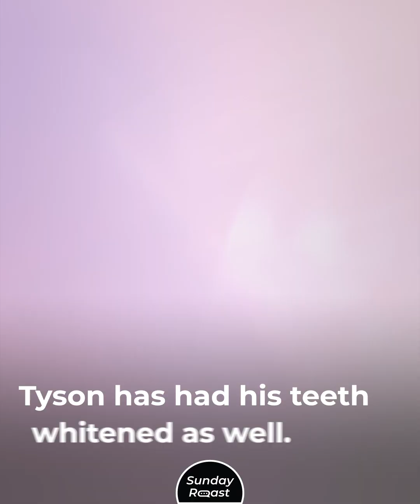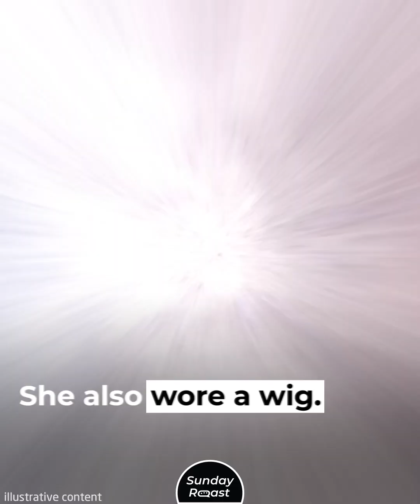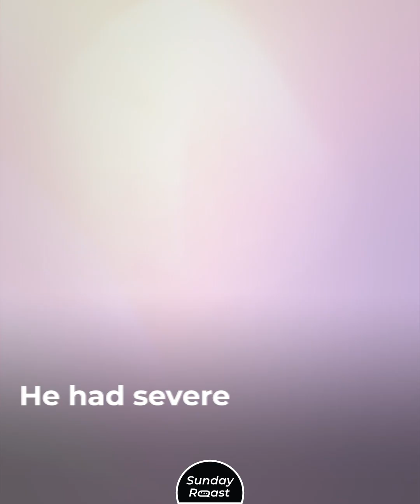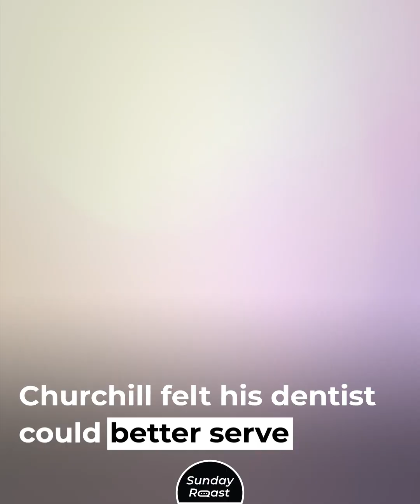9 Famous People Who Lost Their Teeth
The perfect Hollywood smile is not always easy to maintain, even in Hollywood.